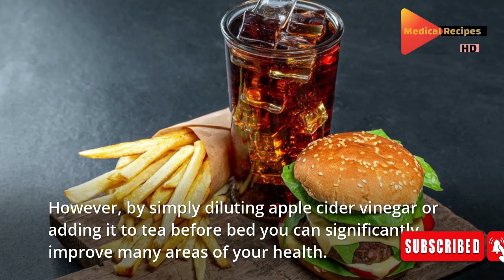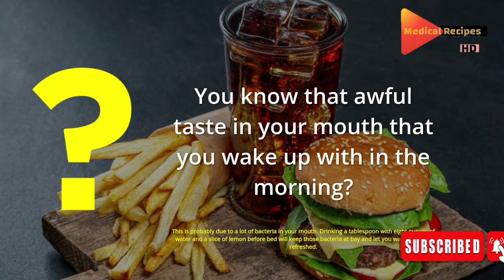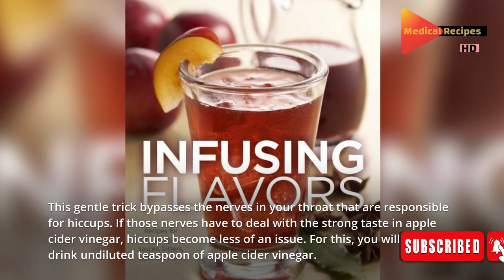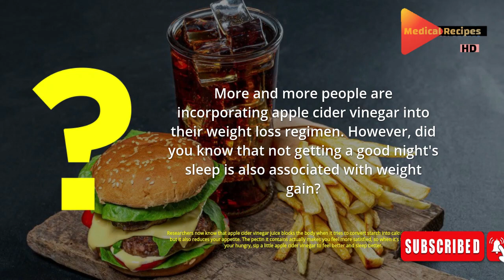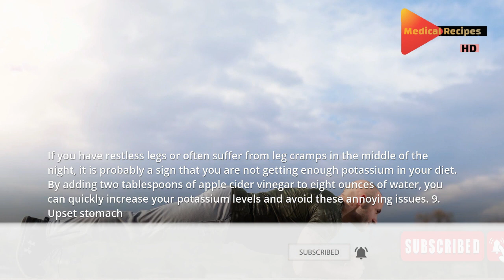10 Benefits of Apple Cider Vinegar Before Bed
10 amazing benefits of apple cider vinegar before bed apple cider vinegar benefits

Although apple cider vinegar has an excessively acidic taste, you do not have to drink it directly to benefit from its amazing properties. Some of these properties include raw enzymes and the promotion of good bacteria in the digestive system.

In order to avoid the taste, some people will substitute natural apple cider vinegar for regular vinegar when pickling their favorite vegetables, or pair it with olive oil to make a salad dressing with a little kick.

However, by simply diluting apple cider vinegar or adding it to tea before bed you can significantly improve many areas of your health.

00:00 entro
1.Halitosis 01:01
2. Low blood sugar 01:22
remedy. 3. Hiccups 01:40
4. Sinus Relief 02:19
5. Drop unwanted pounds 02:41
6. Carrot treatment 03:18
7. Sore throat 03:46
8. Restless legs 04:14
9 Beneficial for the skin:  05:01
10 It slows down the ageing process: 05:11

Consider a few of the ways in which ACP helps if you take it before bed:

1. Halitosis

You know that awful taste in your mouth that you wake up with in the morning? This is probably due to a lot of bacteria in your mouth. Drinking a tablespoon with eight ounces of water and a slice of lemon before bed will keep those bacteria at bay and let you wake up more refreshed.

2. Low blood sugar

Some people have trouble sleeping due to a peak in their blood sugar level at night. It is one of the main causes of insomnia, as it hinders the body from burning fat. Apple cider vinegar lowers blood sugar levels because it increases insulin sensitivity.

If you are not already on blood sugar medication, try taking two tablespoons of apple cider vinegar right before bed each night and see if you do not have a more restful night. If you are taking prescription medications for diabetes, please speak with your doctor before using this natural remedy. 3. Hiccups

This gentle trick bypasses the nerves in your throat that are responsible for hiccups. If those nerves have to deal with the strong taste in apple cider vinegar, hiccups become less of an issue. For this, you will need to drink undiluted teaspoon of apple cider vinegar.

4. Sinus Relief

If you've got a nose stop because it's pollen season again, don't forget the apple cider vinegar. Instead of reaching for an over-the-counter decongestant, count on the B vitamins to work with the potassium and magnesium in apple cider vinegar juice, to relieve your sinuses so you can breathe easier.

5. Drop unwanted pounds

More and more people are incorporating apple cider vinegar into their weight loss regimen. However, did you know that not getting a good night's sleep is also associated with weight gain? Researchers now know that apple cider vinegar juice blocks the body when it tries to convert starch into calories. Not only that, but it also reduces your appetite. The pectin it contains actually makes you feel more satisfied, so when it's time to go to bed your hungry, sip a little apple cider vinegar to feel better and sleep better.

6. Carrot treatment

When your stomach is void of the necessary amount of acid, it tends to move around to do the job that the full amount can easily do. When that happens, some of the acids can sneak up into the esophagus and burn the throat. Apple cider vinegar helps replace stomach acid and balance your intestinal tract. Try a tablespoon with a full glass of water about an hour before lying down.

7. Sore throat

Apple cider vinegar is a powerful antibacterial. Its acidity helps kill bacteria that live in the back of the throat. If you have a sore throat, in thirty minutes, take a teaspoon of apple cider vinegar. About an hour before bedtime, drink one teaspoon. Thirty minutes later, another drink. Finally, drink the third right before bed.

8. Restless legs

If you have restless legs or often suffer from leg cramps in the middle of the night, it is probably a sign that you are not getting enough potassium in your diet. By adding two tablespoons of apple cider vinegar to eight ounces of water, you can quickly increase your potassium levels and avoid these annoying issues. 9. Upset stomach

Sometimes a simple remedy like apple cider vinegar can settle an upset stomach. Again, by helping to restore the pH level in your digestive system, you can rid yourself of excess gas and even stomach cramps. Try a warm glass of water mixed with a teaspoon of apple cider vinegar to soothe an upset stomach.

9. Beneficial for the skin: It exfoliates the skin and prevents acne and pimples. Due to the presence of acid, it fades scars and scars on the skin.

10 . It slows down the ageing process: Apple.cider vinegar is full of antioxidants which acts as anti-aging.